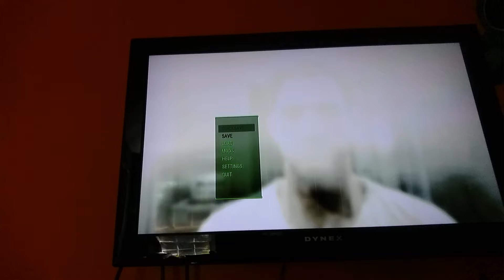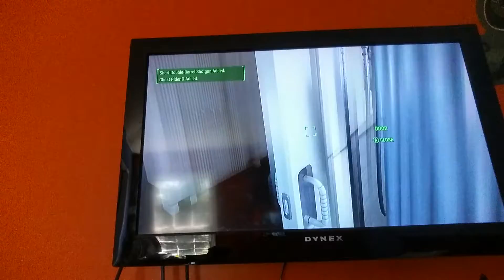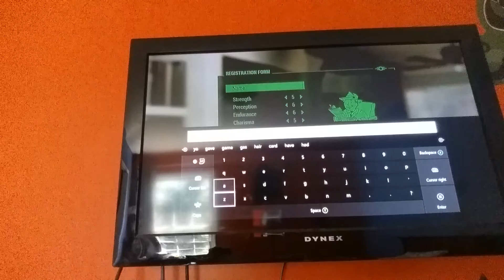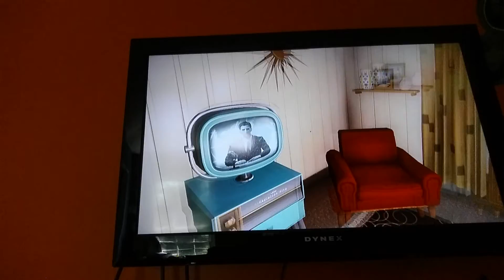Fallout 4 playthrough